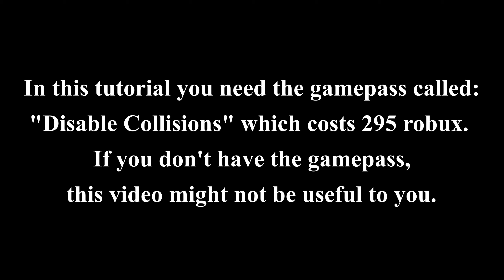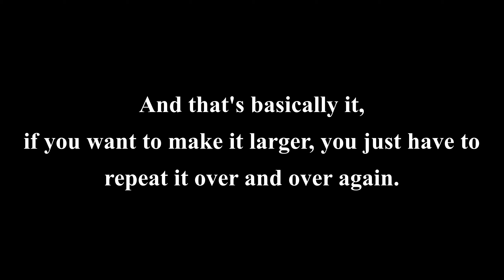How to make a custom path // Tpt 2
Hey there,

Im iiSuker. What im going to make for you guys is alot of Tpt 2 videos. AKA: Theme Park Tycoon 2, which is available to play on (Roblox) which is free!